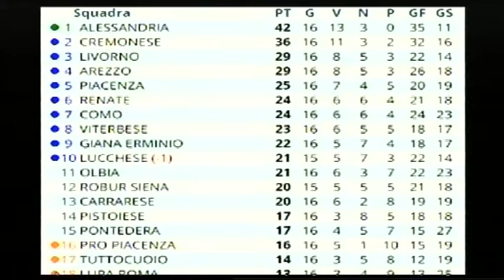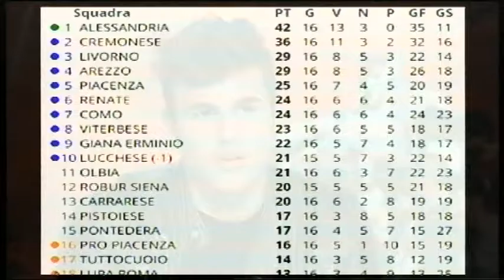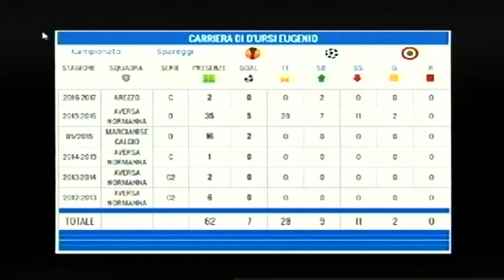Calcio, Arezzo: "A tutto Campo", puntata 14 (05-12-2016)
Ospite Stefano Butti ed Eugenio D'Ursi